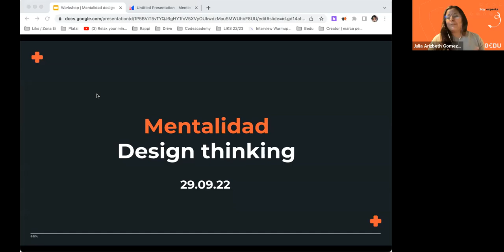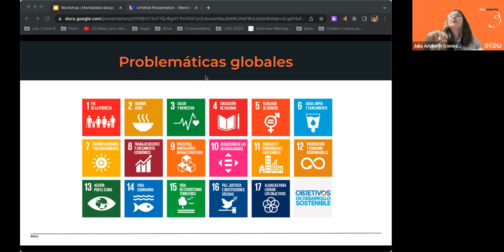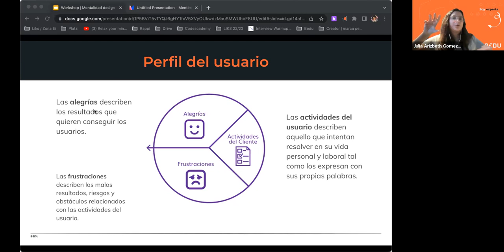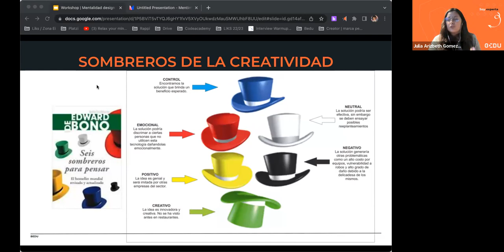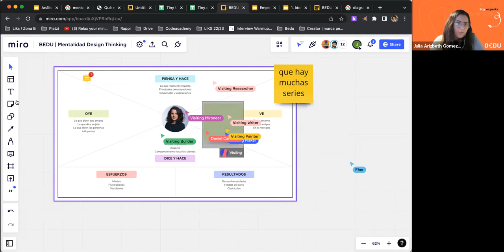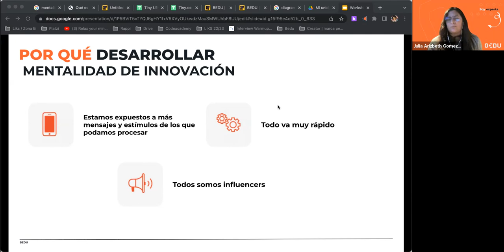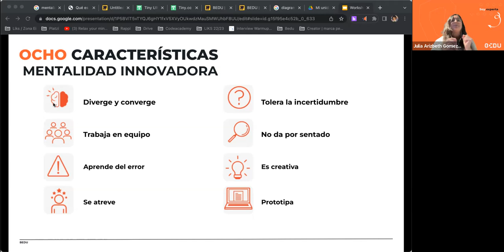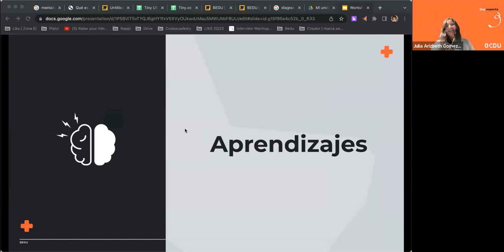Mentalidad Design Thinking: El mindset necesario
00:00   Inicio
01:30   Presentación
07:05   ¿Qué es Design Thinking?
10:33   Introducción
20:57   Empatía
35:00   Creatividad
51:14   Mentalidad Design Thinking
1:01:20   Actividad
1:13:37   ¿Cómo adquirimos mentalidad Design Thinking?
1:15:04   ¿Por qué desarrollar una mentalidad Design Thinking?
1:24:21   Reto
1:40:08   Preguntas
1:50:26   Aprendizajes/Despedida